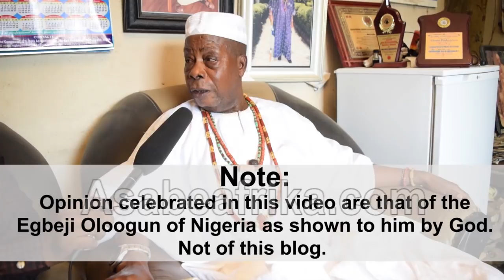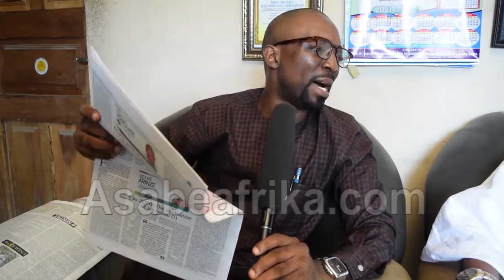Hip-Hop Star Dekunle Fuji's Juju attack and why KSA is still relevant -- Egbeji Oloogun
In a recent interview that went viral, a famous Nigerian gospel HipHop star, DEKUNLE FUJI (Adekunle Michael Olalekan Oloyede) recounted how one of his band boys stole a piece of his cloth and used it to do juju unto him, the consequence of him going berserk for three years without being able to use his brain.

DekunleFuji whose debut album 'Mo like Jesu Ga'an' made wave between year 2007 and 2008 suddenly went out of circulation for many years until when he recounted his ordeal two weeks ago. It was a pathetic story.

Veteran seer and medicine man, His Royal Highness, Oba (Dr.) Augustine Bola Adegunloye the Egbeji Oloogun of Nigeria in a recent interview inside his palace gave full reason why the hip-hop artiste ran into crisis after his blooming career which went comatose in Year 2008.

The highly revered Egbeji Oloogun equally gave spiritual insight into the life style of his kinsman, King Sunny Ade, revealing why the King of World Beat is still very relevant in global music industry till date.